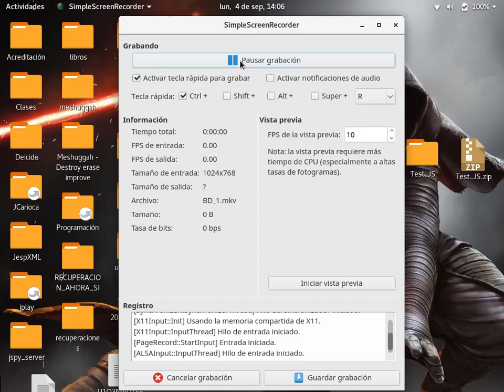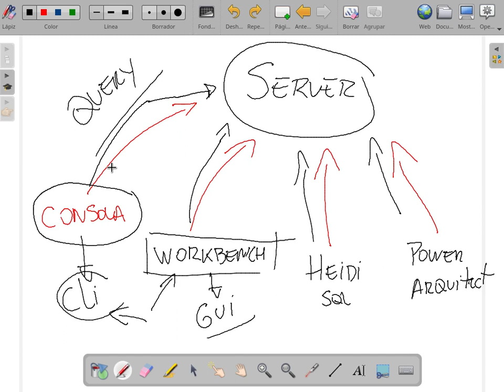[Clases en vivo] 1.- Introducción a MySQL [1/3]